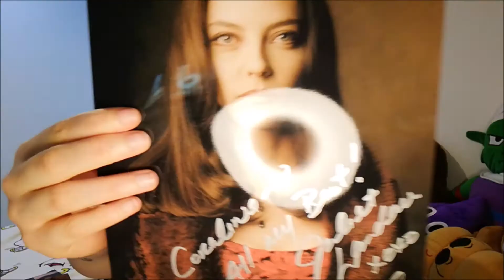Story time: Meeting Buffy cast members (Juliet Landau, Clare Kramer)